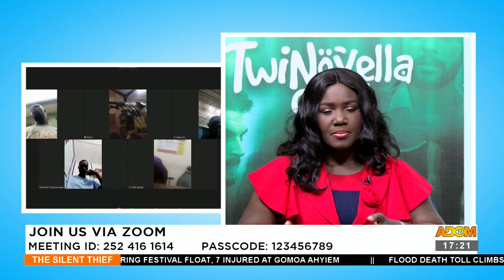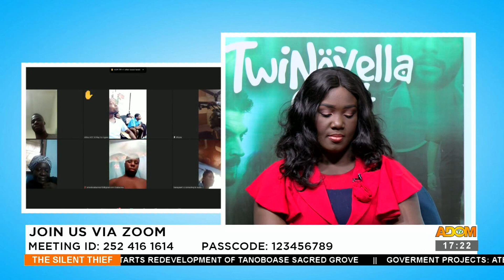The Silent Thief Chat Room on Adom TV (21-8-23)